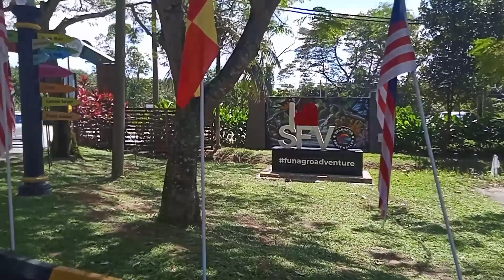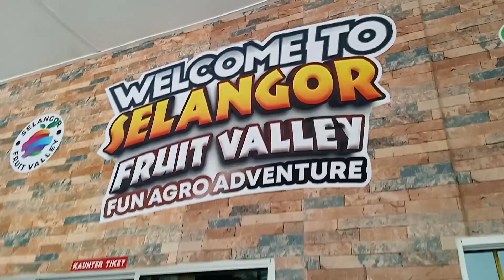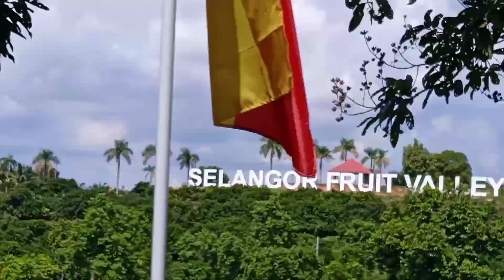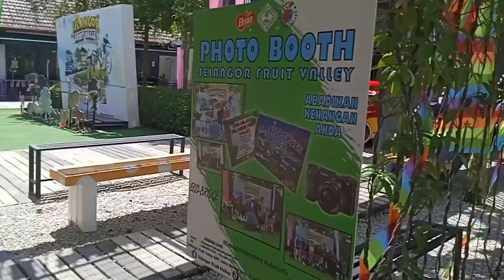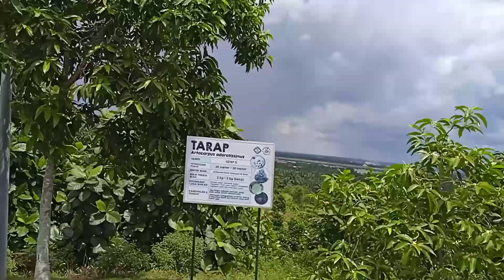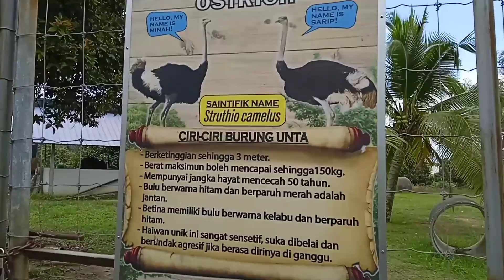Selangor Fruit Valley Vlog 2023 | Ramhya Akkineni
I'm back again with my new vlog of Selangor Fruit Valley Vlog. I hope you all will enjoy watching my vlog and watch till the end .